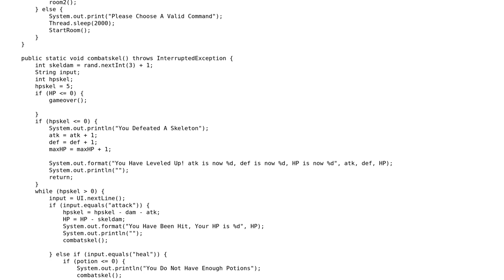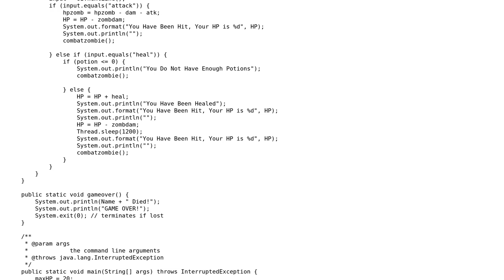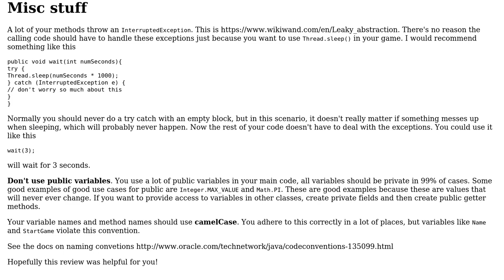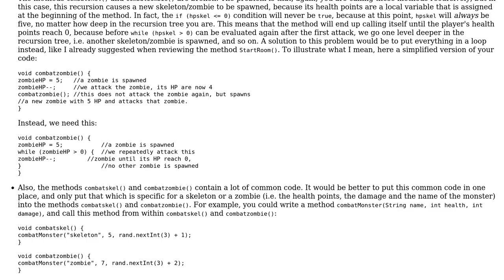Java text-based adventure game (2 Solutions!!)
Java text-based adventure game

With thanks & praise to God, and with thanks to the many people who have made this project possible! | Content (except music & images) licensed under CC BY-SA | Music | Images & others | With thanks to user Stingy user Liam user chatton user 200_success and the Stack Exchange Network Trademarks are property of their respective owners. You are responsible for your own actions.